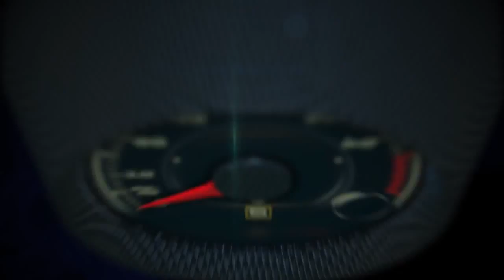Autos 0 60 J D Power 2014 U S Initial Quality StudySM IQS